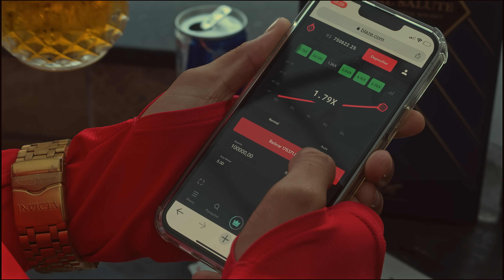A CARA DO CRIME 3 "Brinde à Liberdade" - Poze | Bielzin | Filipe Ret | Orochi (prod. Nemo, Ajaxx)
Composição: Poze, Bielzin, Filipe Ret, Orochi, Nemo, Ajaxx
Produção Musical: Nemo, Ajaxx
Mix: Ajaxx
Master: 2F UFlow

Direção: Pedro Darua
Direção de fotografia: Pedro Darua e Diogo Oliveira
Ad1: Matheus Portugal
Ad2: Allencar
Direção de arte: Vários corres e Dan Claret
Fotografia Still: A fotogracria
Platô: Maurício Barbosa
Produtora de locação: A fotogracria
Ass1: Gabriel Zamba
Ass2: Tricknyck
Ass3: LagedoVt
Edição e finalização: Pedro DaRua
Drone Fpv: Core.Drone
Collor Grading: Pedro Darua
Produção: Yhan Keppler, Leandro Santos, Lucas Dias
Apoio: BLAZE (use o código MNST ao se cadastrar na Blaze e recebe um bônus de até mil reais)